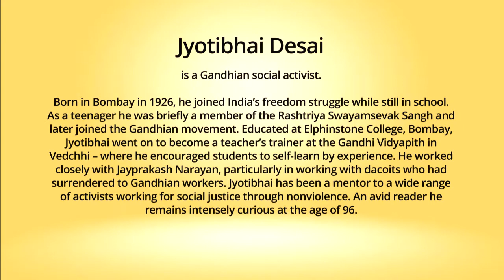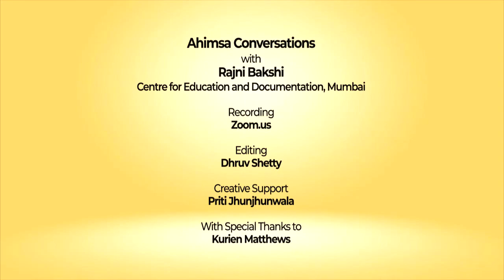Ahimsa Conversation # 102 Jyotibhai Desai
To never be cowed down by power, to question and challenge anyone – that is the path of nonviolence. Veteran Gandhian social activist Jyotibhai Desai describes how he has practiced these values through his life’s journey. His mother was deeply committed to the freedom struggle and also encouraged her children to make their own choices. As a teenager Jyotibhai joined the Rashtriya Swayamsevak Sangh (RSS) and learnt many valuable lessons there  but parted ways because he has always been firmly committed to Hindu-Muslim harmony. Here Jyotibhai talks about working closely with the Sarvodaya leader Jayaprakash Narayan and the influence of Vinoba Bhave’s call that nonviolence means to be moved by love. Jyotibhai also describes his visit to Ireland, at the peak of the conflict there, and how the Quakers were practicing nonviolence in the midst of bitter hatred and violence.